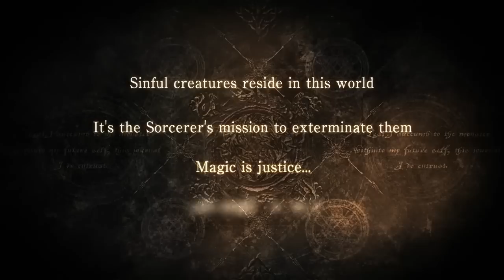Soul Sacrifice Tokyo Game Show 2012 Trailer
Are you willing to make the ultimate sacrifice in the pursuit of power?

Cast incredible spells by giving up part of your soul - and if the cost becomes too great, you might perish.

Enslaved by a cruel sorcerer, you discover an enchanted book whose mysterious power lets you relive the tales written within it.

Experience a brutal war between wizards and monsters, as you are transported into gripping quests with each chapter you read.

Recruit up to three other players into your adventure, via PlayStation Network